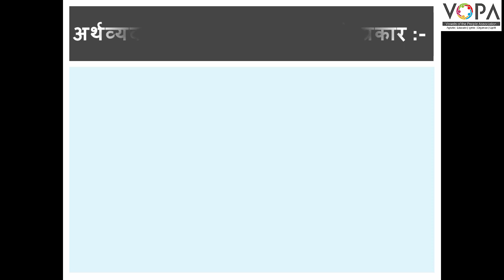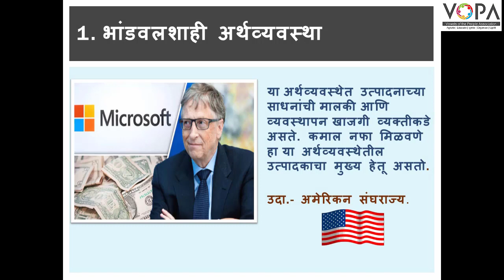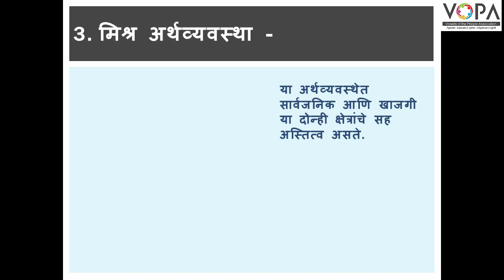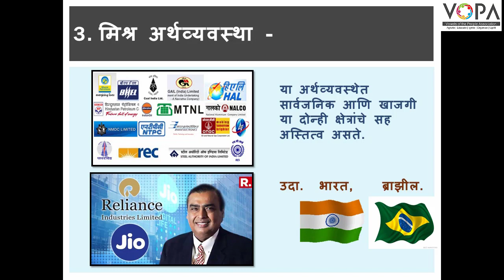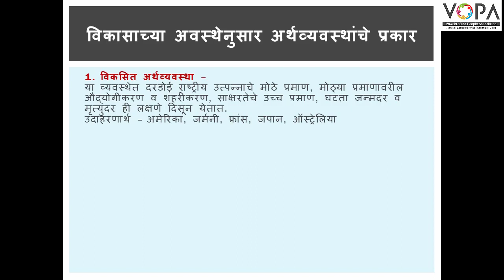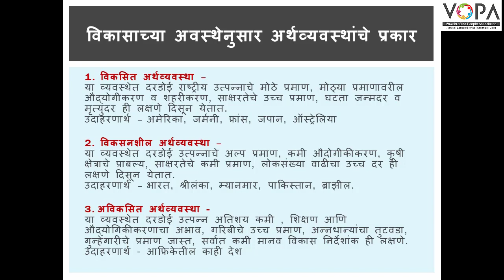10th | भूगोल | अर्थव्यवस्था आणि व्यवसाय | V1 | VSchool